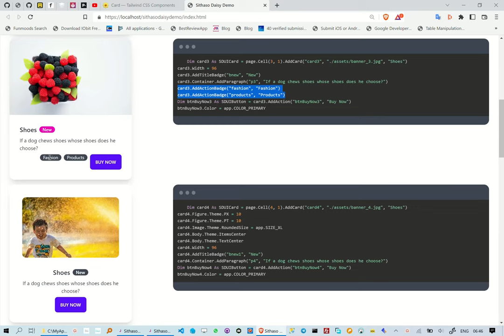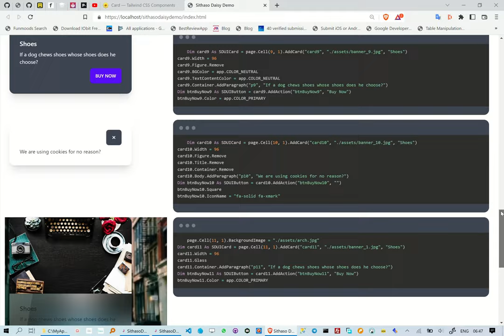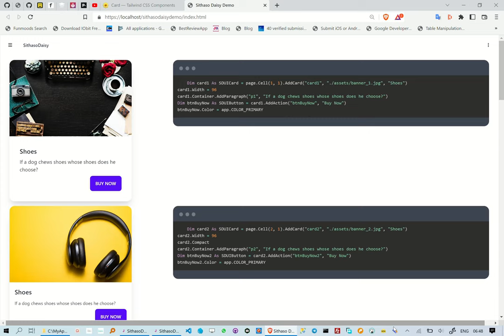Creating TailwindCSS Cards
This reel is about how to create TailwindCss Cards, we are however not writing any HTML/CSS.